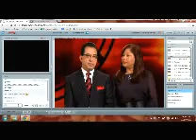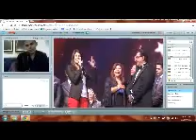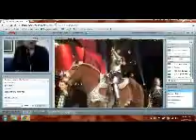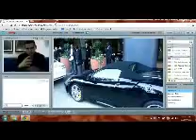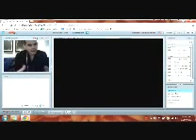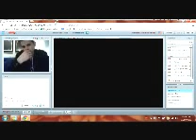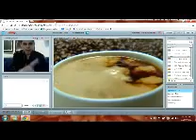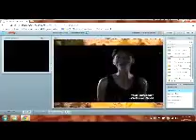Jose Ardon , cerrando en la sala de Latino Group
Este Jueves 7 de Febrero , tuvimos el honor de recibibir unas palabras del LATINO mejor pagado en la Industria . Un Pilar muy importante saber que es nuestro UPLINE y nos esta mostrando el camino